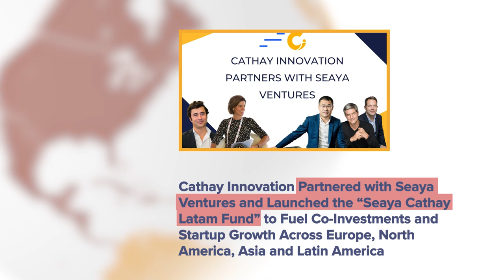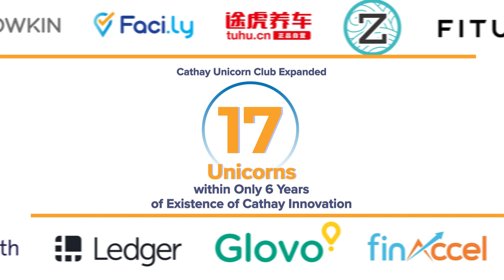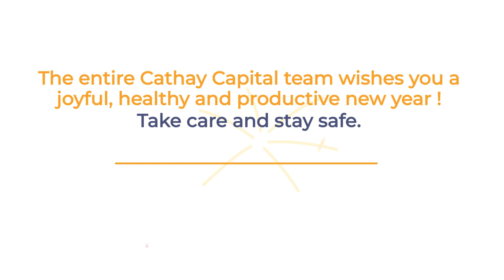Cathay Capital 2021 Year-End Video and New Year's Greetings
As 2021 draws to a close, every team member of Cathay Capital sincerely thanks our investors and the entire ecosystem for their continuous trust in our ability to create positive value, invest in critical sectors impacting the world, and contribute to a more resilient economy.